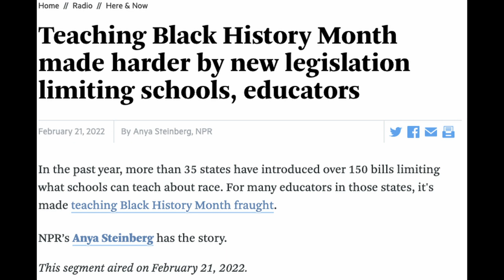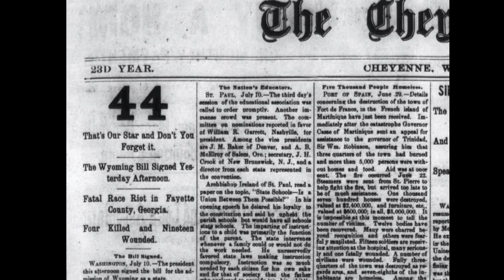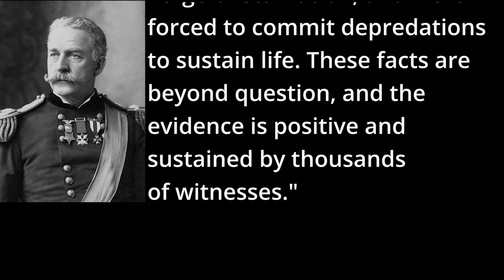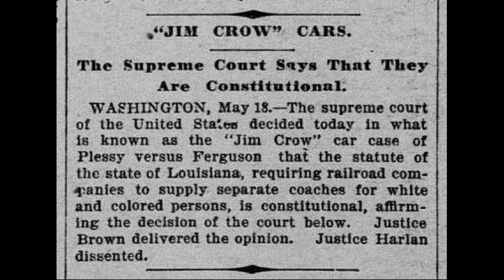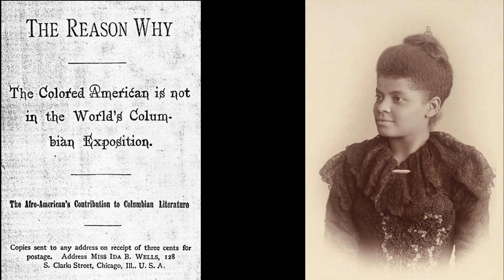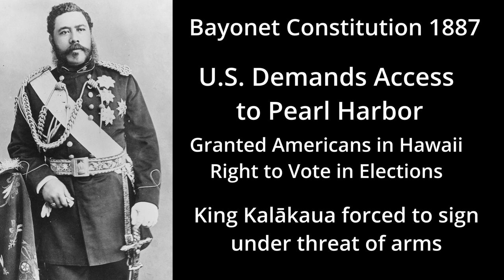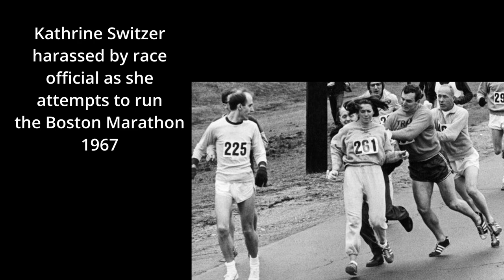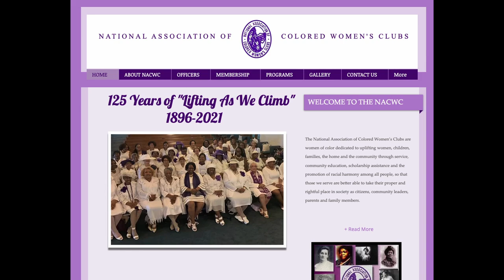Anti-Racist American History of the 1890s by a Researcher and Educator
Anti-racism is the active work towards Diversity, Equity, and Inclusion. This video is a result of my deep dive into the 1890s in the US after I made an 1890s costume, and aggravation over the conservative efforts to keep white heteronormative male history the focus and further control history educators who are trying to emphasize history from the perspectives of marginalized and oppressed people, including Black and other People of Color, Women and other genders, and the poor.

00:00 Anti-Racist Purpose
02:15 Alice B. Sanger
02:36 Yosemite Becomes a Park
03:41 Sierra Club founded
04:26 Women's Suffrage in the 1890s
06:35 Jim Crow Laws
07:07 How the Other Half Lives
07:44 Wounded Knee Massacre
13:48 Invention of Basketball
14:43 Ellis Island Immigration Station
16:24 Plessy v Ferguson
18:42 Lizzie Borden
19:11 Chicago World's Fair
20:08 Panic of 1893
24:39 Hawaii's Queen and Annexation of Hawaii
28:43 American Imperialism
30:39 Coca-cola Bottled
31:02 First Boston Marathon
31:26 First Escalator
31:37 Ida B Well's Anti-Lynching campaign

"Never Allowed to be Dear," The Chicago Times, Sunday, September 3, 1893

Ida B. Wells, standing left, with Maurine Moss, widow of Tom Moss, lynched in Memphis March 9, 1892, with Tom Moss Jr. circa 1894

"The Reign of Mob Law: Iola’s Opinion of Doings in the Southern Field," New York Age, February 18, 1893, combined with "The Lynchers Wince," New York Age, September 19, 1891